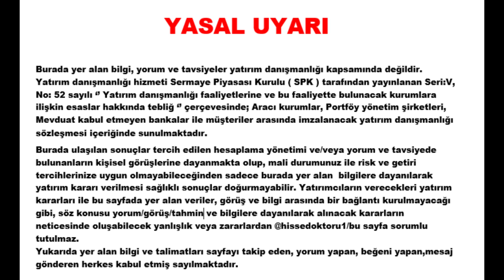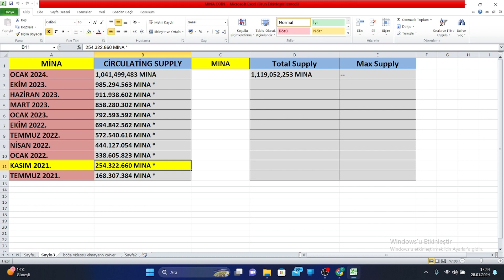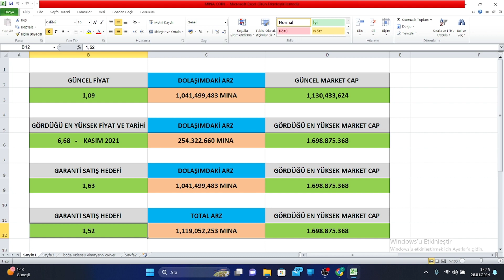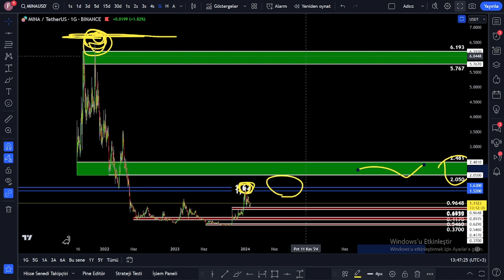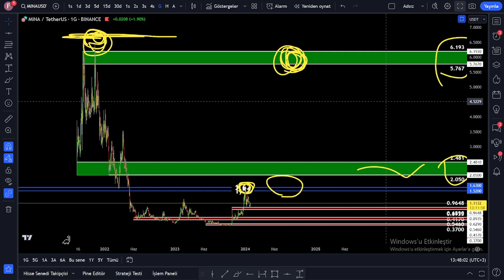MINA COİN BOĞA SEZONU EN GARANTİ KAR HEDEFİ NERESİ OLABİLİR